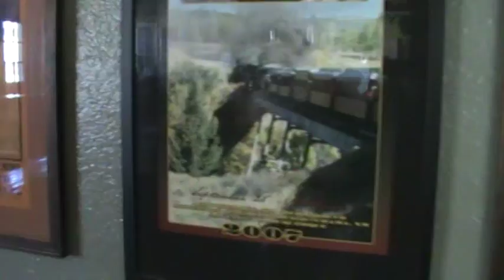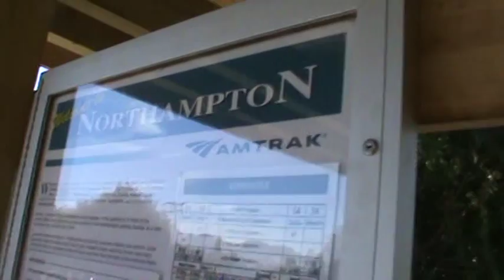Amtrak Train Trip